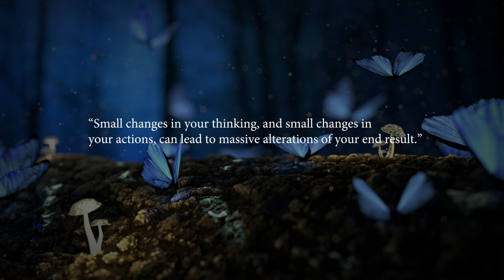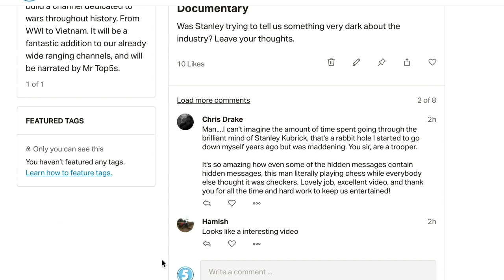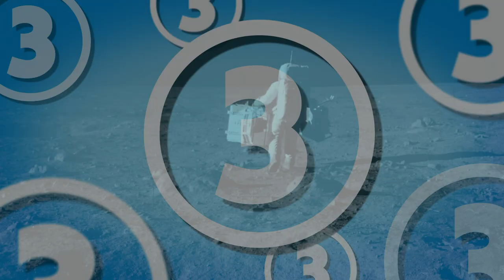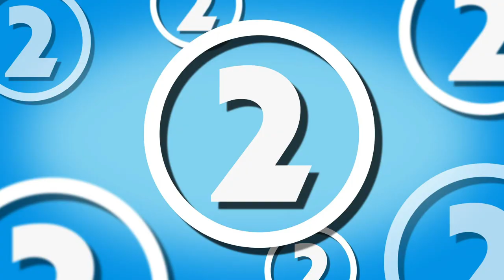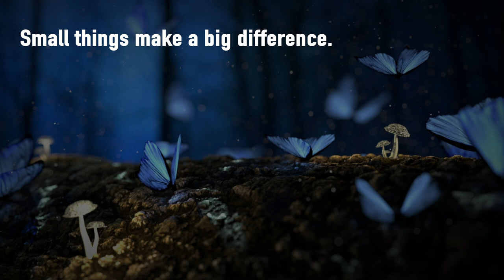5 Insane Butterfly Effect Examples That Changed History...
The insane effects of the butterfly...